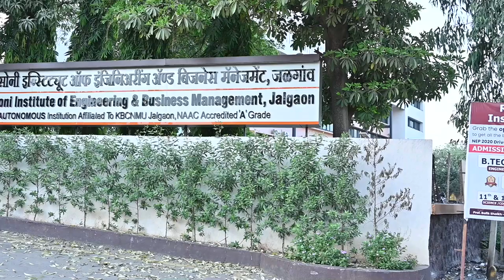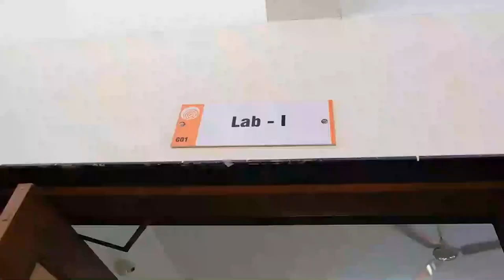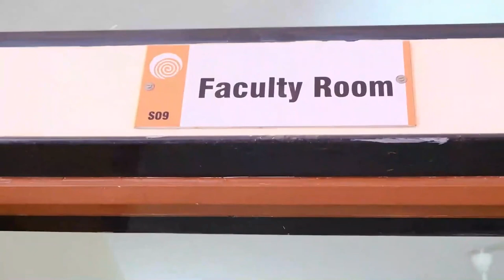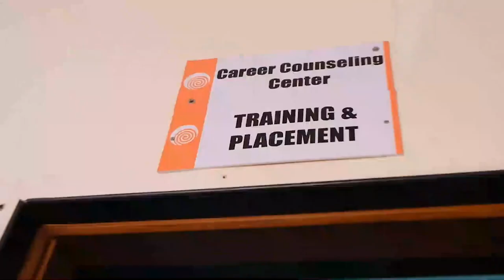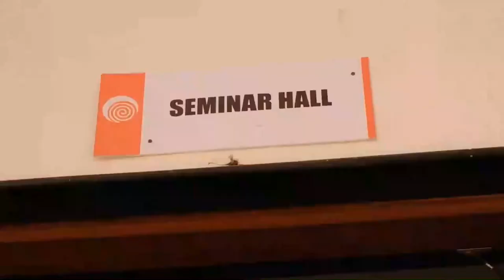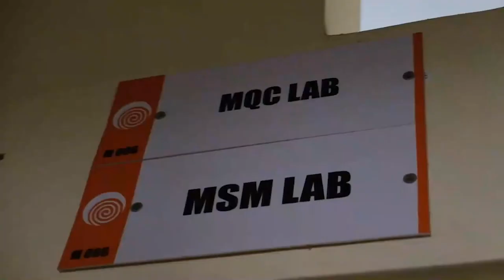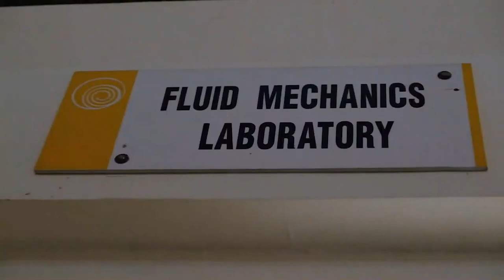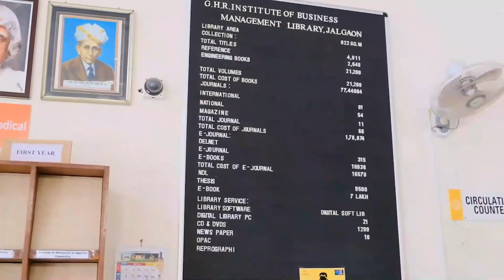G H Raisoni Institute of Engineering and Business Management Jalgaon